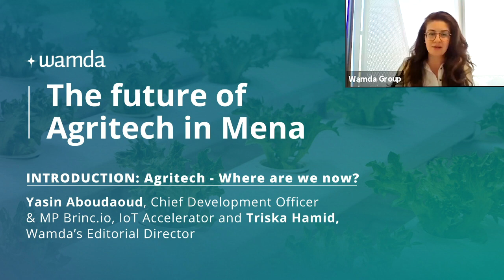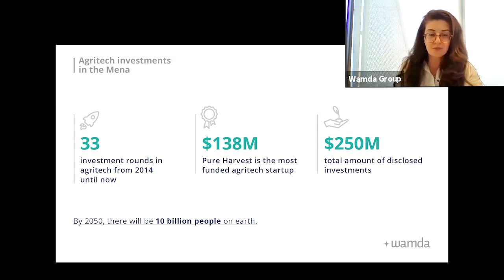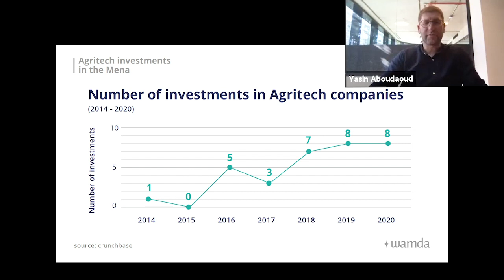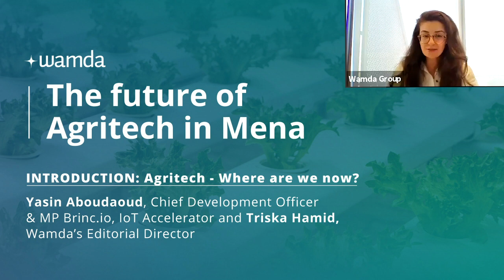The future of agritech in Mena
Wamda hosted an online panel discussion on ''The future of agritech in Mena", to discuss the recent rise of startups in the sector, the role of regional governments, as well as the local infrastructure, resources, and talent available for agritech.

The online session started with a brief overview of the sector, ''Agritech - where are we now?'', with Yasin Aboudaoud, CDO & MP of Brinc.io IoT accelerator, and our Wamda Editorial Director, and session moderator, Triska Hamid.

Joining the panel was Salvatore Lavallo, acting head of FDI Abu Dhabi Investment Office, Miguel Angel Povedsano - CCO of Majid Al Futtaim Retail, Omar Al Jundi - CEO & founder of Badia Farms, Sky Kurtz - CEO & founder of Pure Harvest.